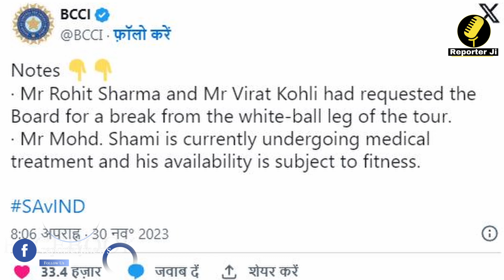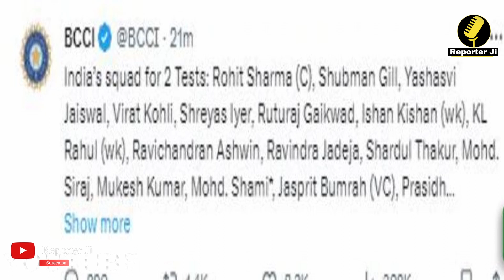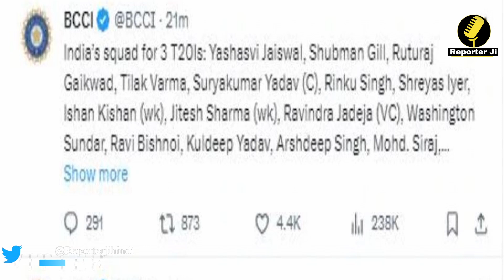IND vs SA: साउथ अफ्रीका दौरे के लिए टीम इंडिया का ऐलान, Rohit और Virat T-20 से बाहर